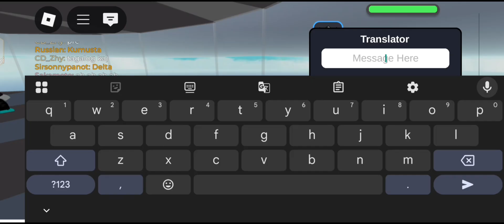Roblox Translator Script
Reminders
✅ Working in R15 games
✅ Working in R6 games
✅ Its Fe